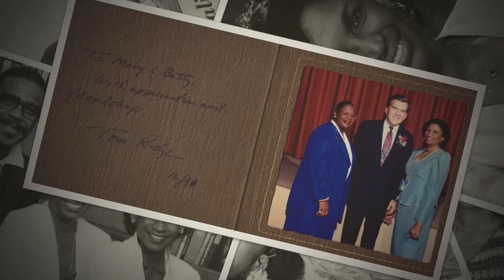Ageless Remarkable Erieite Betty Vincent